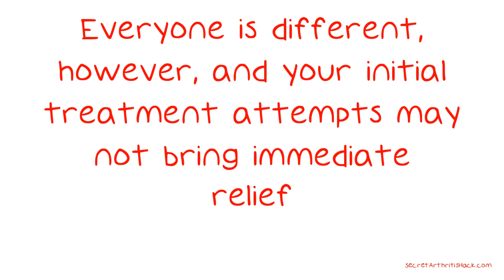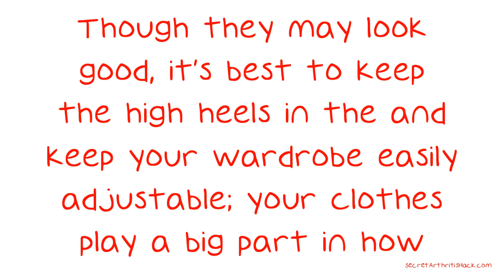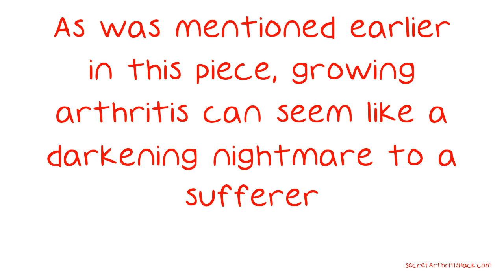Great Arthritis Advice For Anyone Looking For Help.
Great Arthritis Advice For Anyone Looking For Help. Arthritis is a potentially painful and debilitating condition that keeps people from enjoying their bodies and life. The spread and development of arthritis can seem like a slowly shrinking prison to those who suffer from it, but a little light of knowledge can shine space into this growing darkness. Read on for some enlightening advice on arthritis. Try different treatments with hot and cold packs to see what works for you.